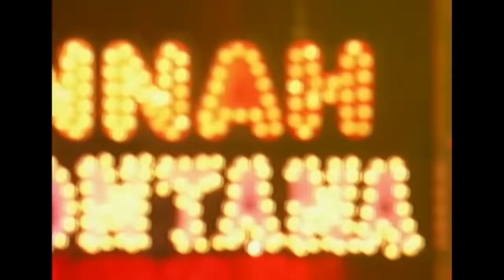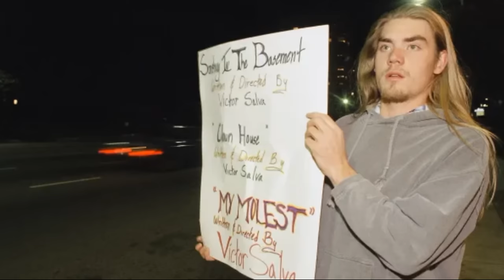SKANDÁLY Disney Channel: TEMNÁ STRANA oblíbených pořadů aka. NESLADKÝ život na moři | Just Justýna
00:00 intro
01:28 historie
04:11 Sladký život Zacka a Codyho
15:42 Jonas Brothers
20:45 Kouzelníci z Waverly
23:26 Na parket
26:58 outro